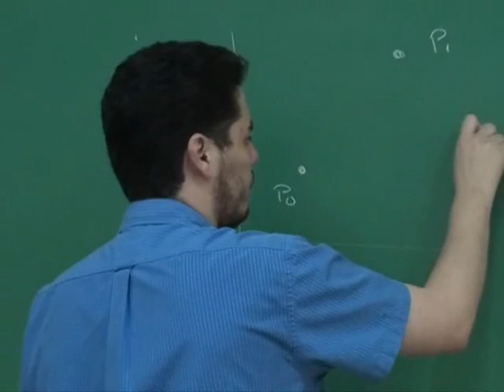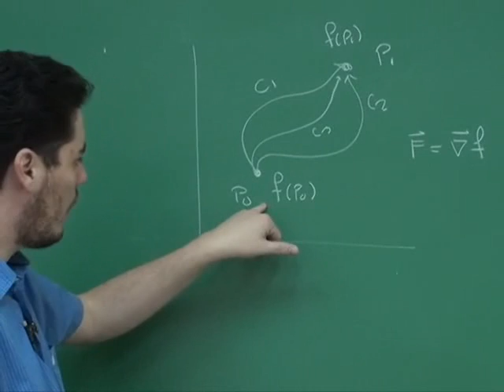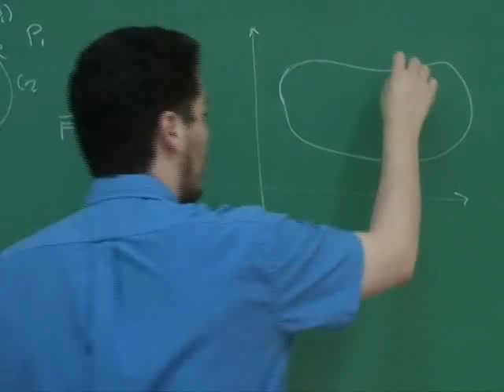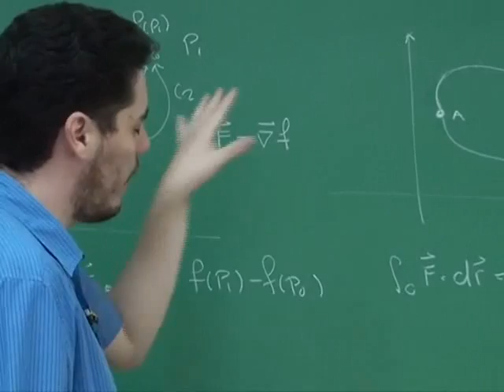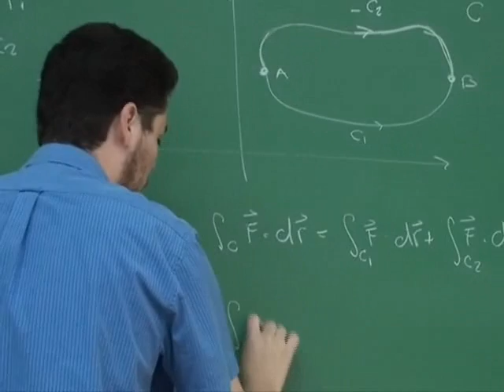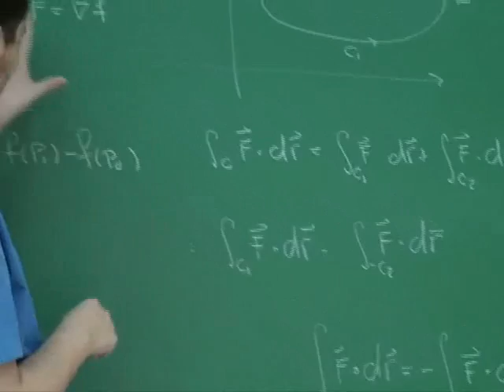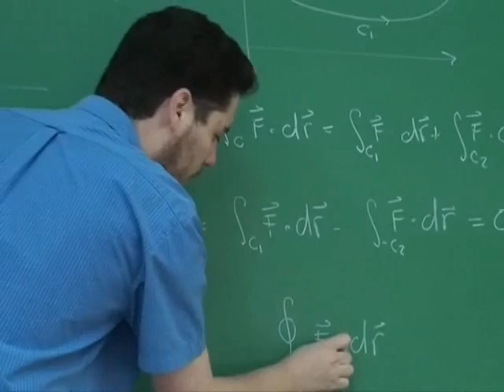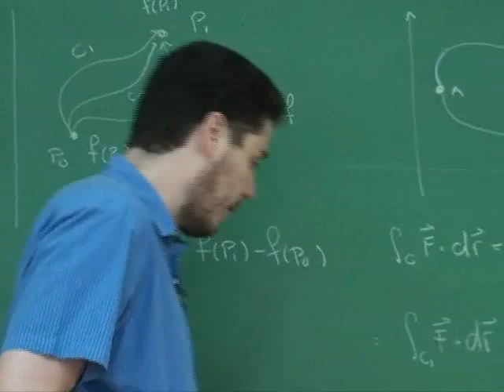Independencia de la trayectoria en una integral de linea